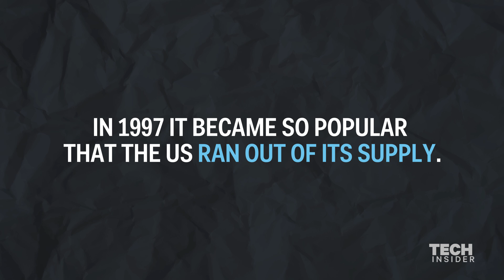7 great things about Botox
Botox is famous for treating wrinkles, but what most people don't know is that doctors have been prescribing it for a wide range of ailments including sweating and migraines. Brent Saunders, the CEO of Allergan, the pharmaceutical company that makes Botox explains all of its current and projected uses.